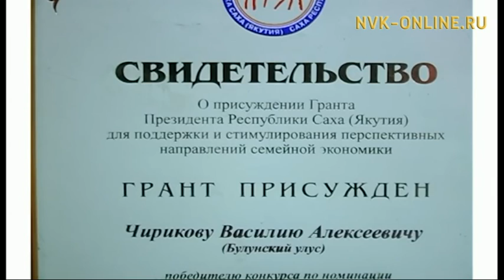Ньурба Октябрьскайын бастыҥ түмсүүлэрэ. Муома норуодунай тыйаатыра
Официальный сайт NVK-ONLINE.RU Муоматааҕы норуодунай тыйаатыр үлэһиттэрэ ыалдьыттыыллар итиэннэ Ньурба Октябрьскай нэһилиэгин  Далбар Хотуттара кэлэн, дьарыктарын, түмсүүлэрин туһунан кэпсииллэр.